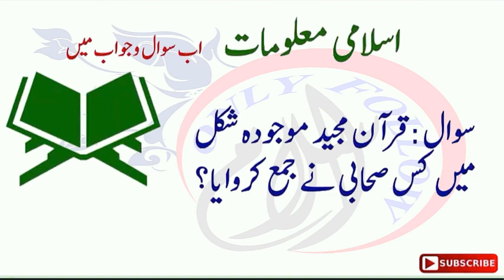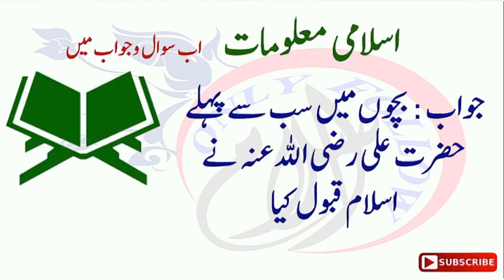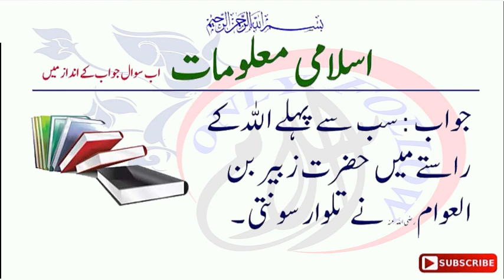Islami Malomaati Quiz part 3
This is an excellent Islamic quiz video in Urdu.
Increase your Islamic Knowledge.
Please Learn About Islam In Quiz
Very basic Islamic Information in Urdu language for Kids and adults remember and memorize in short question answer format.